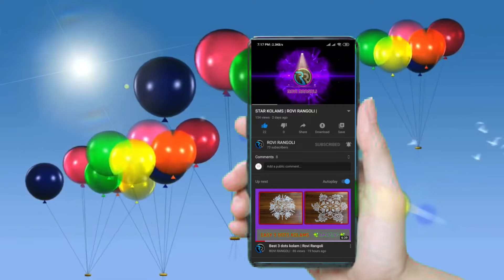7 Dots New Design Sikku Kolangal || 7 Dots muggulu || ROVI RANGOLI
#  Fantastic Design  Rangoli
#  Colourful Padi  Rangoli
#  Trending Rangoli
# Pooja Room Rangoli
# Creative Design Rangoli
#  New  Design Rangoli
# Navarathiri Special Rangoli
# Easy Rangoli
# Sikku Kolam
# Double stroke rangoli
# Four Stroke Rangoli
# Sangu Kolam